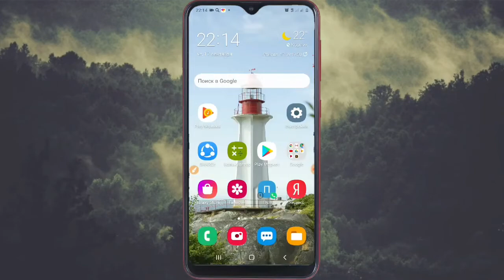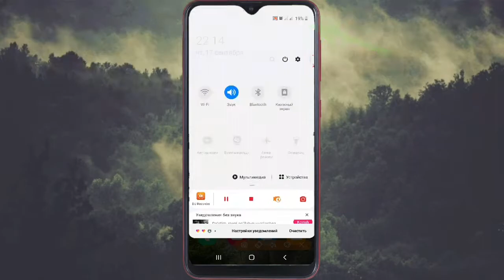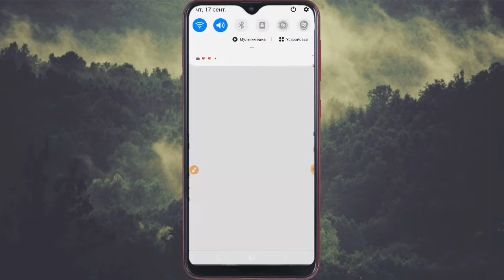2 MNUT ICHIDA TELFONIZNI ZARYADINI 100 % QLISH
Salom do‘stlar TEXNO BAZA kanaliga xush kelibsiz. 🙏.Bizni kuzatib boring!!!.
Agarda video yoqgan bo'sa like bosing.
Video haqida fikriz yoki savoliz bo'sa komentariyada kutub qolaman.
Telagramimdagi kanalga ham obuna bo'lishni
Bizni boshqa ijtimoiy tarmoqlarda ham kuzatib boring!